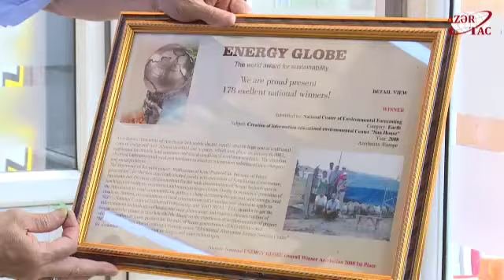Tullantı kimi atılan adi əşyalardan nələr düzəltmək olar